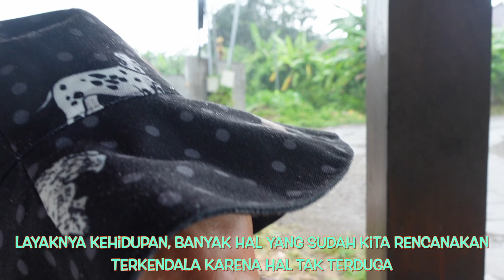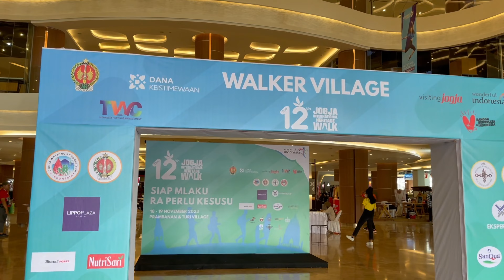LATIHAN SAMPAI DIKEJAR ANJING ! (DAY 1) - A DAY IN SOPHIE NAVITA'S LIFE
A DAY IN SOPHIE NAVITA'S LIFE
THE JOGJA TRIP - DAY 1